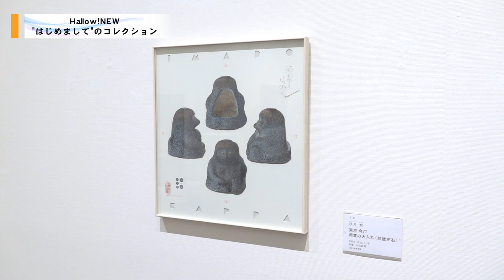Hello!NEWはじめましてのコレクション